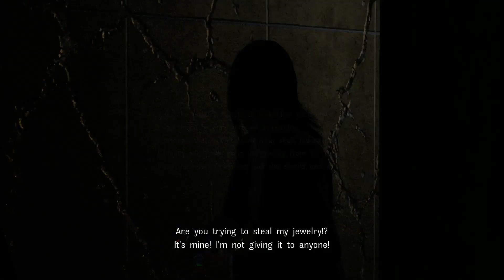Disaster Report 4: Summer Memories Gameplay Walkthrough Part 5 (PS4)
Disaster Report 4: Summer Memories Walkthrough Gameplay for PS4
played, recorded and edited by myself
Edited to remove mistakes and some loadings